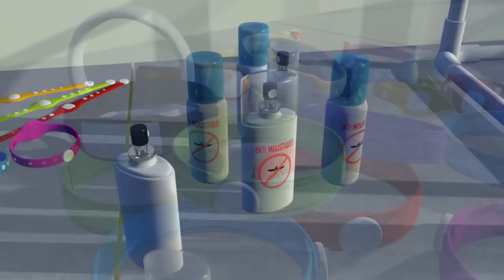Test de la cage - VIGILANCE MOUSTIQUES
VIGILANCE MOUSTIQUES recommande de privilégier les anti-moustiques qui ont prouvé leur efficacité en ayant passé avec succès le « test de la cage », test défini par l’OMS et adopté comme référence par les pays de la Communauté Européenne.

DESCRIPTIF DU TEST DE LA CAGE

On place dans une cage de 40cm par 40cm par 40cm, 200 moustiques femelles affamées : ce sont celles qui piquent pour se nourrir de sang humain et pouvoir ainsi pondre le plus d’œufs possibles.
Plusieurs volontaires (hommes, femmes, adultes, enfants) vont mettre à l’intérieur de la cage leur bras ,équipés de l’anti-moustique à tester, pendant 3 minutes, toutes les 30 minutes. On peut mesurer ainsi combien de temps le produit les protège. Le test est arrêté au bout de 2 piqûres consécutives dans une même session de 3 minutes.

Certains anti-moustiques protègent plusieurs heures, d’autres à peine quelques secondes.

Avant de choisir votre anti-moustique, nous vous recommandons d’être vigilants, et de vous informer, car les conséquences d’un produit inefficace peuvent être souvent anodines, mais parfois sérieuses, en particulier quand on vit dans une zone infestée de moustiques potentiellement vecteurs de virus épidémiques, comme le moustique tigre par exemple.